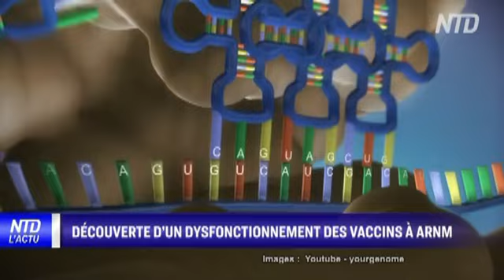Pfizer Arn messager une découverte choquante